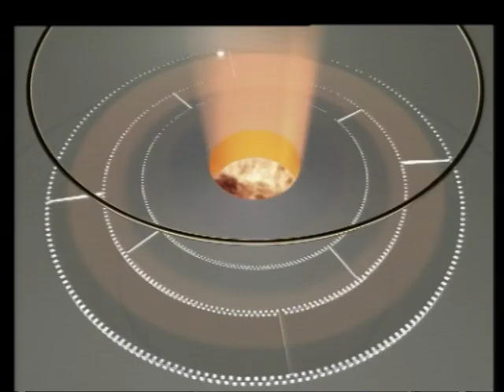"Sidha Prashna?" with Kulman Ghishing(ED, NEA) 074.12.17